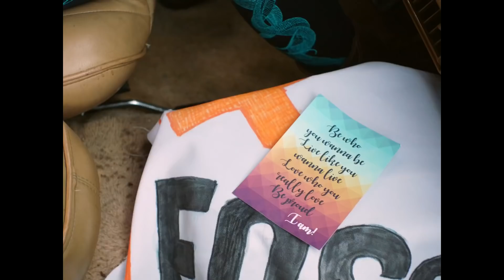Annabel Laura - See the Beauty (official video)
First single of album 'Ibu Pertiwi' - out worldwide.

A film by Nina Badoux

First premiered at the Dutch Film Festival 2018
Major thx to De Ontmoeting & all Cinecrowd funders!

Directed by Nina Badoux
Produced by Germen Boelens, Daniela Ochoa & Maenad Mountain Productions

Production Manager - Anna-Sophie Schellekens
1st Assist - Djoeke Geijs
D.O.P. - Claire Pijman
Edit - Augustine Huijsser
Make-up artist - Vera Toth
Art - Lidi Horst
Styling - Saskia Zijlstra
Gaffer - Janneke Hoogenboom
Sound - Luuk Hoogstraten
Sound Post - Evelien van der Molen
VFX - Eric Limburg
Grading - Laurent Fluttert
Focus Puller - Ralph van de Weijer
Grip Lowloader - Dries Leerschool
Grip - Jorrit Haas
Supporting Actor (child) - from Lindsay van Dreumel
Catering - Linda Schaap

performed by Annabel Laura and Krisna Patra
Produced and mixed by Krisna Patra
final mixing and mastering by Putu Deny Surya
Independent release